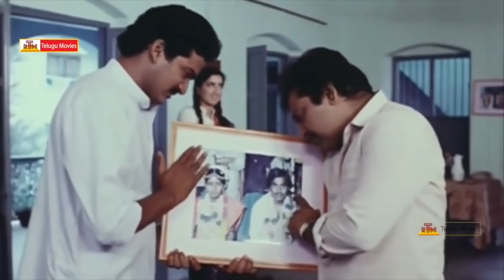జంధ్యాల గారి సినిమాలో కామెడీ ఇలాగే ఉంటుంది - Rajendra Prasad, Chandra Mohan Superhit Comedy Scenes